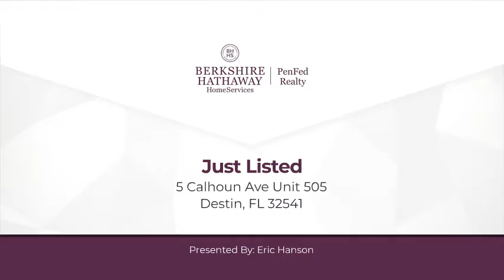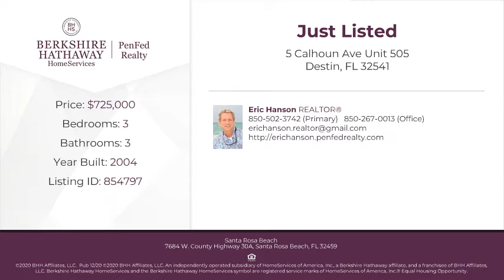5 Calhoun Ave Unit 505 Destin, FL 32541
Eric Hanson - Santa Rosa Beach
3 beds 3 baths